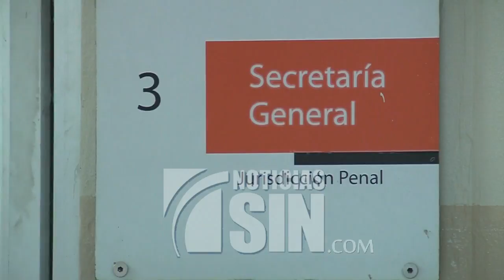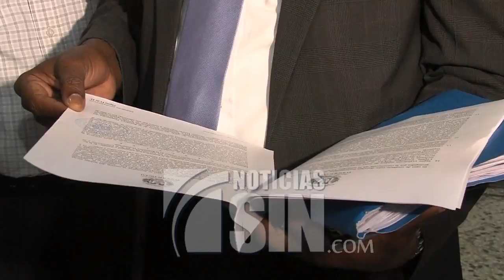Varían medidas de coerción a cirujano plástico Edgar Contreras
Tras 2 meses en prisión, el controversial cirujano plástico Edgar Contreras será puesto en libertad en las próximas horas, luego de que un juez interino de ejecución de la pena de esta provincia le concediera la libertad condicional.

El galeno había sido sentenciado a 3 años de prisión, con una pena suspendida de dos años, por falsificar documentos para apropiarse del Centro Médico Gascuez del que es accionista.

Contreras, quien guarda prisión en el Centro de Rehabilitación Haras Nacionales, deberá realizar trabajos comunitarios con la Fundación Cruz Jiminián, además de presentarse periódicamente ante el tribunal y no podrá portar armas ni ingerir bebidas alcohólicas.